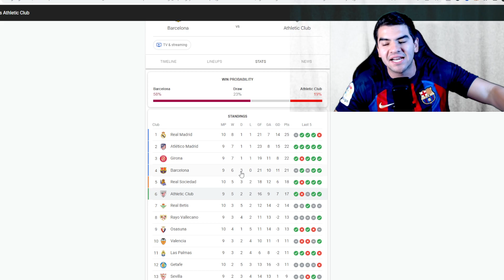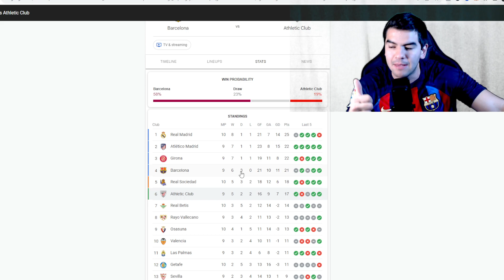🔥TENEMOS QUE SACAR LOS 3 PUNTOS A COMO DE LUGAR! HAY QUE APROVECHAR EL EMPATE DEL MADRID!